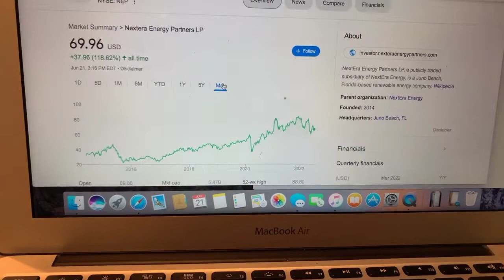🔴 Nextera Energy Partners LP NEP Stock Trading Facts 🔴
Coinbase Referral Funded Accounts Up To $300,000 To Day Trade